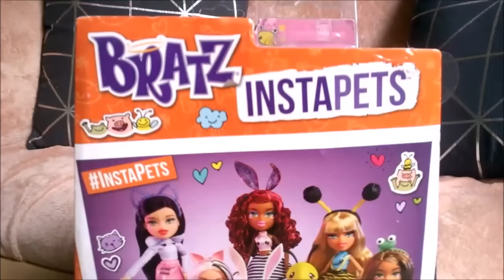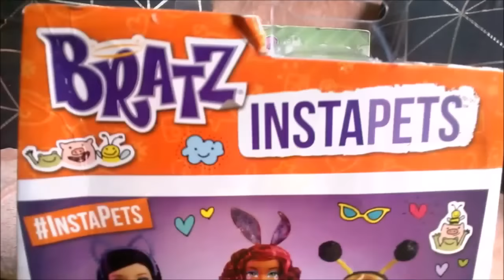Bratz Review - Jade & Raya Instapets |FR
Hello !! :) pour aujourd'hui, c'est une double review Bratz avec Jade et Raya de la collection instapets ♥